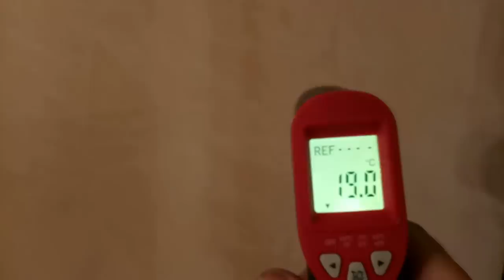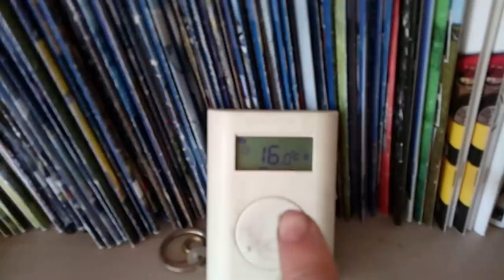Insulation update, with George the cat and a Reed Organ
The shower is in! This is hugely exciting. I also do some experiments to show the difference the internal wall insulation has made, play a reed organ and get interrupted by a steam train and George the cat. And his backside. Sorry.